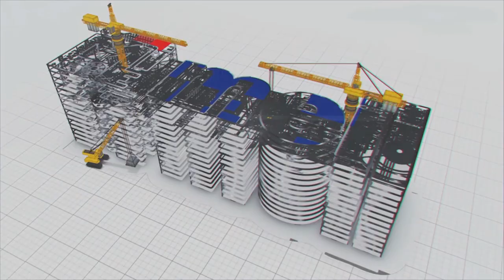కర్ణాటకలో అతి పెద్ద పైప్ లైన్ ఎందుకు నిర్మిస్తున్నారో తెలుసా?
కర్ణాటకలో అతి పెద్ద పైప్ లైన్ నిర్మిస్తున్నారు.ఎందుకో తెలుసా? పావగడ తాలూకాలోని మూడు జిల్లాలకు త్రాగునీటిని అందించడానికి తొలిసారిగా ఈ భారీ భూగర్భ పైప్ లైన్ నిర్మిస్తున్నారు.
బళ్లారి, తుమకూరు మరియు చిత్రదుర్గ జిల్లాల్లో భూగర్భ జలాలు అడుగంటి పోవడంతో ఇక్కడి ప్రజలు త్రాగునీటి కష్టాలను తొలగించడానికి ప్రభుత్వం పావగడ త్రాగునీటి పధకాన్ని రూపొందించింది. ప్రతిష్టాత్మకమైన ఈ ప్రాజెక్టు పనులను మేఘా ఇంజనీరింగ్ సంస్ద చేపట్టింది.

దీనికోసం తుంగభద్ర ఢ్యాం నుండి నీటిని తరలించడానికి సుమారు 230 కిలోమీటర్ల దూరంలో ఉన్న పావగడ ప్రాంతానికి నీటిని తరలించడానికి భారీ పైప్ లైన్ నిర్మిస్తున్నారు. కర్ణాటకలో త్రాగునీటి కోసం మునుపెన్నడూ ఇంత భారీ పైప్ లైన్ నిర్మించలేదు.ఇదే మొదటిసారి.ఈ పధకంలో 90శాతం గ్రావిటీ ద్వారా నీటి సరఫరా జరుగుతుండటం విశేషం.

ఇందులో భాగంగా దాదాపు 2700 కిలోమీటర్ల పొడవున గ్రామాలకు త్రాగునీటిని అందించడానికి పైప్ లైన్ నిర్మిస్తుండగా, 568 ఓవర్ హెడ్ ట్యాంకులు నిర్మిస్తున్నారు.వీటితో 20 జోనల్ బ్యాలెన్సింగ్ రిజర్వాయర్లు, 28 జోనల్ బ్యాలెన్సింగ్ ట్యాంకులు నిర్మిస్తున్నారు.

ఇప్పటికే పంపింగ్ స్టేషన్,జాక్ వెల్,ఇన్ టేక్ వెల్ నిర్మాణ పనులు దాదాపు పూర్తికావొచ్చాయి.ఈ ప్రాజెక్టు పూర్తైతే కర్ణాటకలోని రెండు పట్టణాలతో పాటు,1140 గ్రామాలు,230 ఆవాసాలకు త్రాగునీటి సరఫరా అందుతుంది.